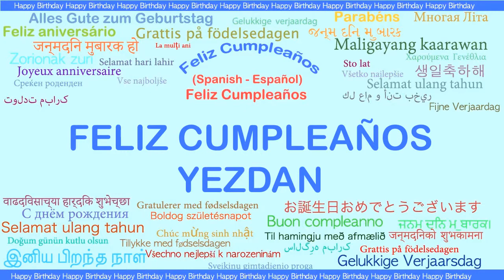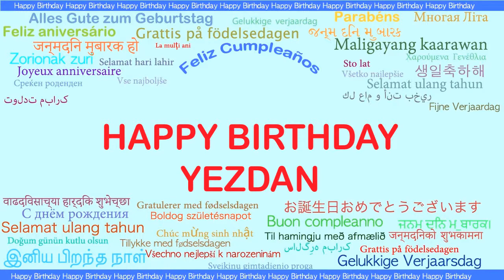Yezdan Languages Idiomas - Happy Birthday